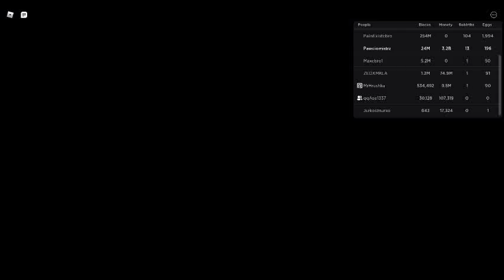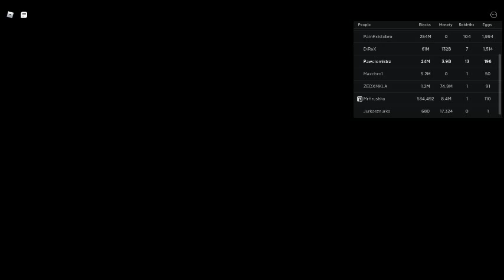robloxapp 20220710 1030200